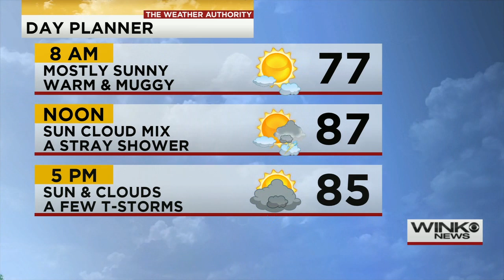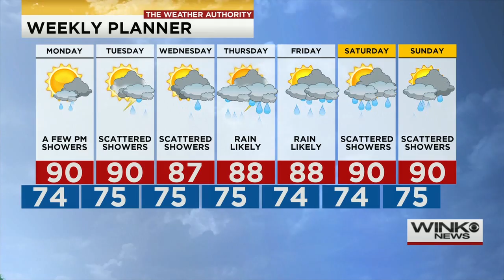Ron Philips weather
Just a hint of fall around.